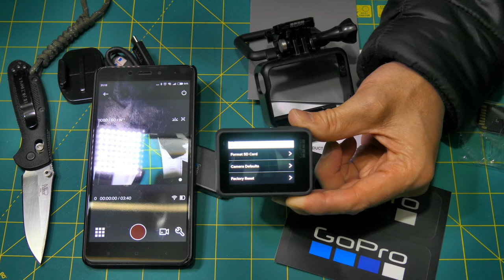Unboxing cámara de acción GoPro Hero 6 Black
Unboxing de la cámara de acción de la marca GoPro, modelo Hero 6 Black. La idea del "upgrade" es contar con la capacidad asombrosa de estabilización de esta cámara y con los puntos de la tarjeta del banco me salía mas barato que comprar un estabilizador de 3 ejes.

Tienda para canjear los puntos de las tarjetas del banco Edwards, Citi o Chile